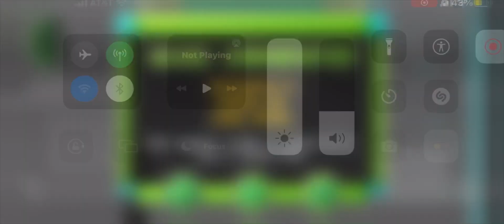Yin and Yang 76% - 100%